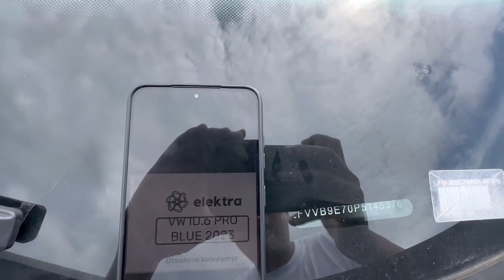VW ID.6 CROZZ 2023 SUV new,BEV 62.6 RWD shipped to Horgos#newcar